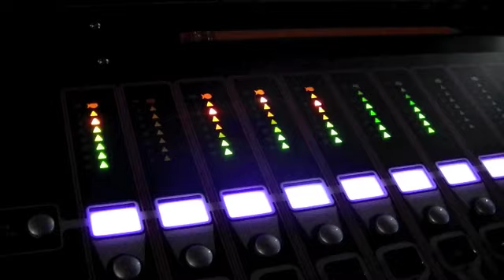Waikerie High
Logitech Rock the Schools daily video diary for Thursday the 16th of June 2011